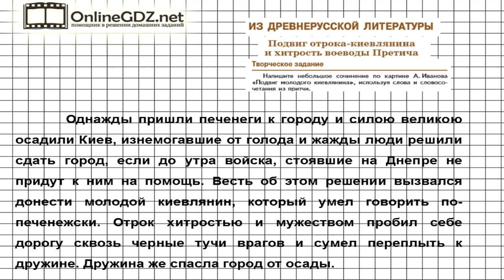Вопрос №1 Подвиг отрока-киевлянина…Творческое задание — Литература 5 класс (Коровина В.Я.)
В«Творческом задании» необходимо написать небольшое сочинение по картине А. Иванова «Подвиг молодого киевлянина», используя слова и словосочетания из притчи.Посмотрите наше видео, чтобы со всем разобраться на отлично!